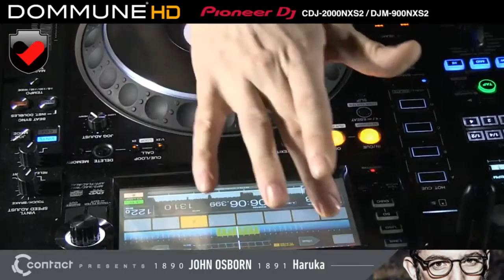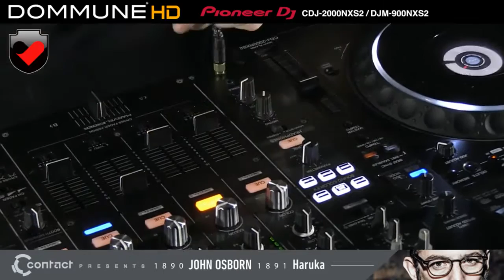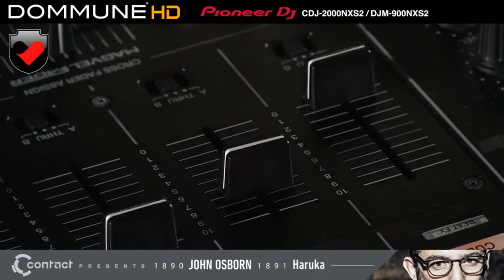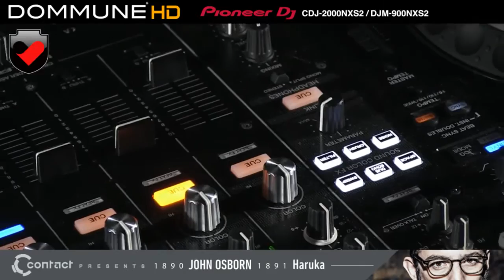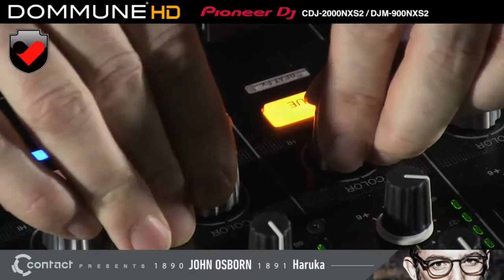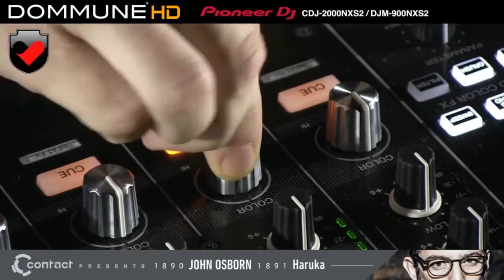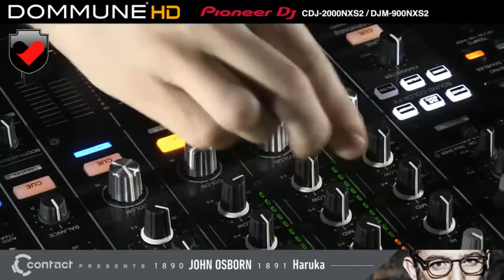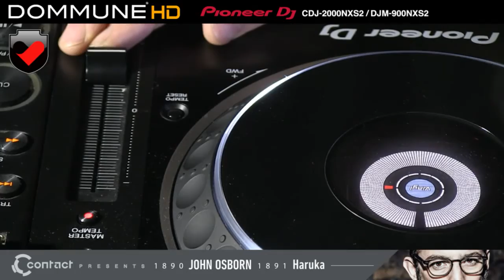John Osborn Live @ Dommune